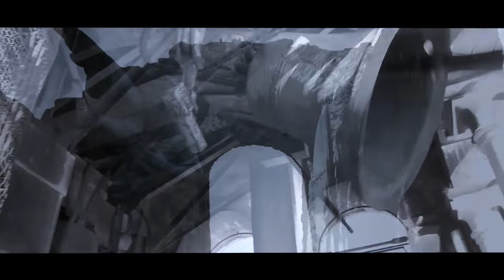"Both Sides Now" Joni Mitchell Cover by Tally Koren - a Self-Shot Video in Paris {Official Video}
I went for a short trip to Paris with my selfie stick. It was such a profound experience, not only because of the beauty of every building, of every corner of the city but also being able to capture and give life through images to  the genius words of "Both Sides Now" by Joni Mitchell.

Filmed and Edit by Tally Koren.